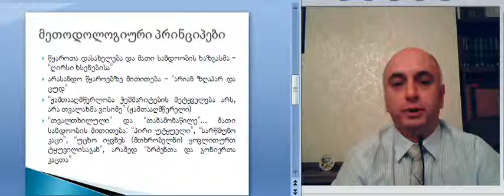მე--2 ლექცია, ნაწ. 2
დავით მალაზონია. ძველი ქართული საისტორიო მწერლობა